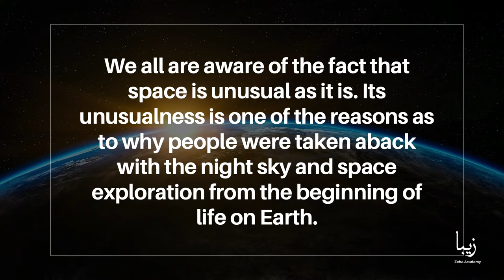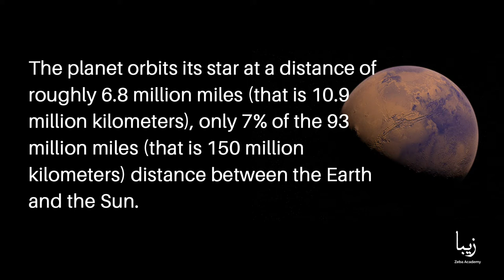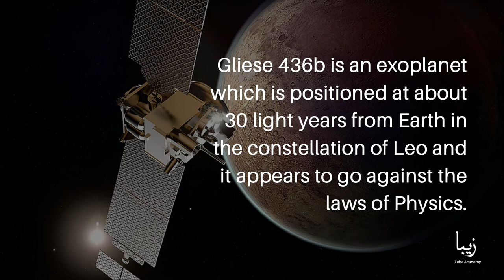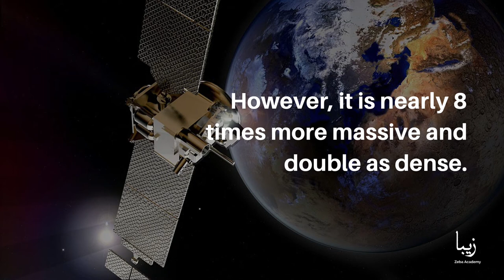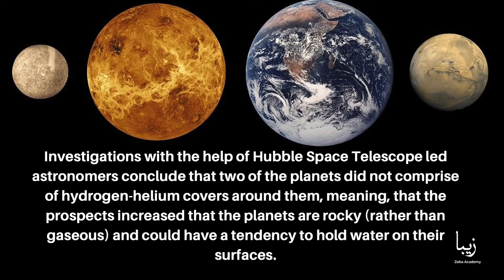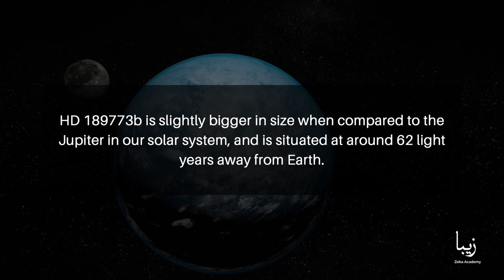Strangest Planets Known to Exist in Space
We all are aware of the fact that space is unusual as it is. Its unusualness is one of the reasons as to why people were taken aback with the night sky and space exploration from the beginning of life on Earth.